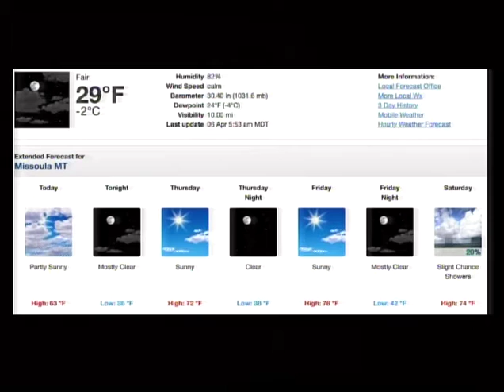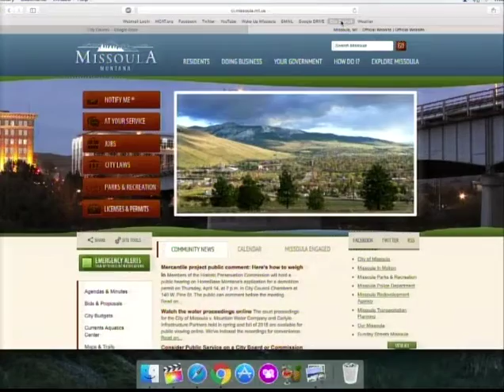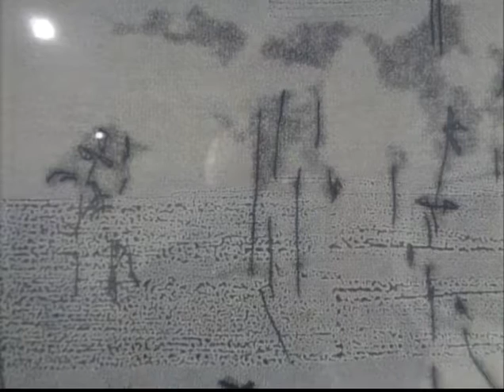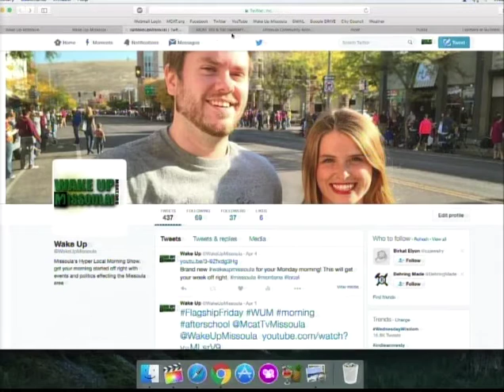Wake Up Missoula 04-06-2016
The Last Best Morning Show! Today we have a great show for you guys. We teach you that driving with a cell phone is legal if you say you were on it for music and the Missoula Merc was up for a brief discussion along with downtown Missoula Parking. We dive into our show with Soroptimist, Nikki Robb, as she talks about scholarship opportunities for the young leaders that will rule the world some day. Noelle Talks about events and Asaph talks about F-Troop's Ken Berry. Hallmark or Bullmark is sure to entertain and enlighten you about the great programs of the Hallmark channel. But when you're not watch these movies with Ice Cream, watch Wake up Missoula with Cereal. So get your oatmeal ready because the weather is getting just as hot as your breakfast.